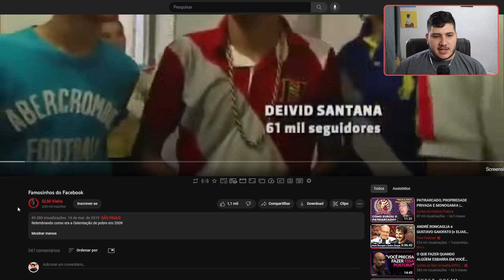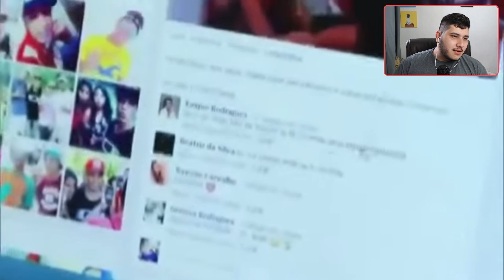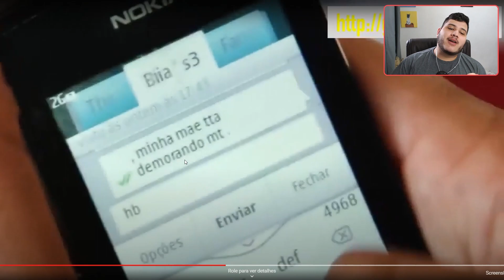PÉROLAS da Antiga Internet brasileira (OS ROLEZEIROS e FAMOSOS DO FACEBOOK) | Cortes Canal do AJ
se inscreve Ao vivo na roxinha de Seg-Sex as 9:00
procure por @canaldoaj